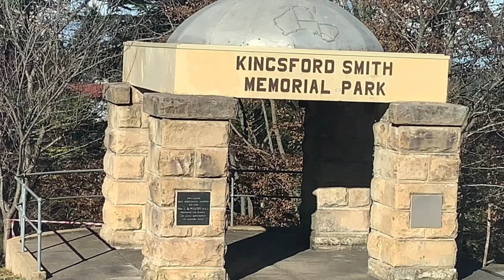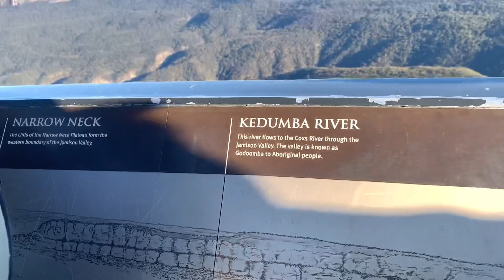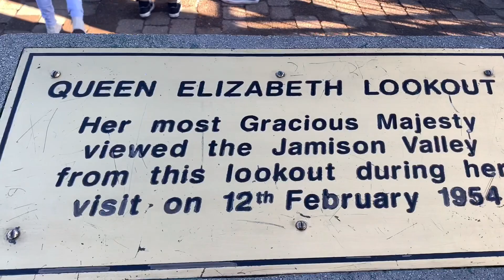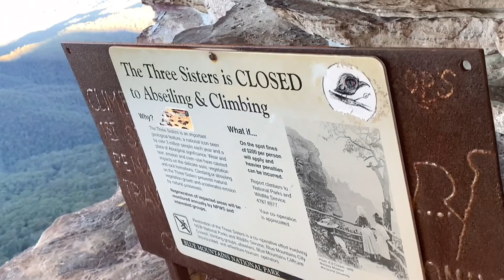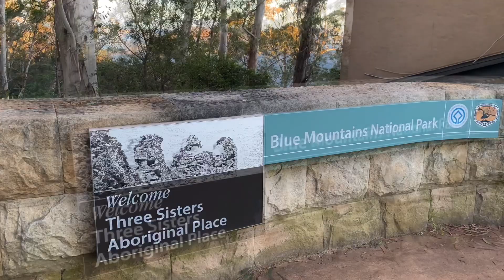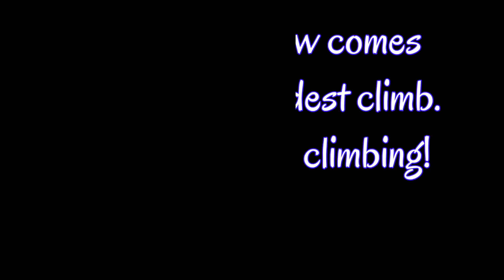trip to Blue Mountain Scenic World Look out!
we went to Blue Mountain and it was a great experienced and great adventure. Climbing the mountain for me is already achievement. I would love to go back there again. You can see three mountains together and they called Three Sisters. It was really amazing nice view, fresh air i loved it!

song background- Adventures—-William Ehk (feat Alexa Lusader)

I do not own the sound and music in my videos